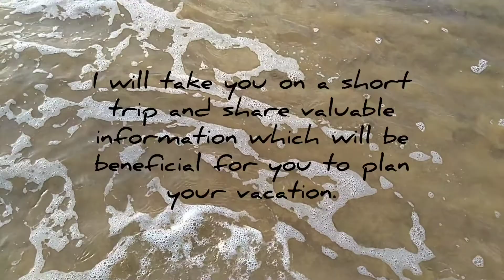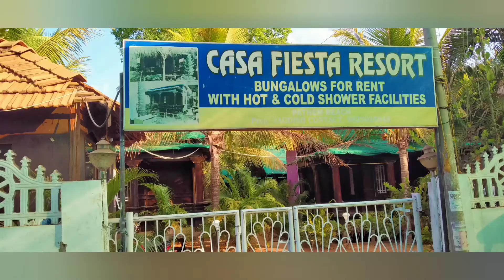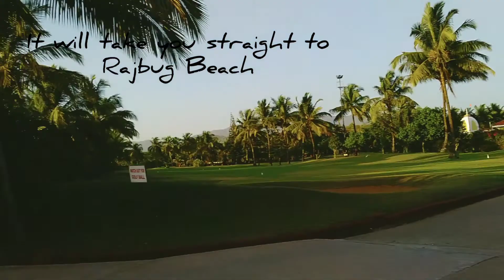Most peaceful & secluded Beaches of South Goa 2021• Patnem, Rajbaug_Beach • Goa Vlog • wheelsondfeet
In this video I would take you to the most peaceful beaches which are Offbeat beaches of South Goa. I have shared how to reach there, accommodations, food, cafes etc. So watch the video till the end so that you can plan your vacation. And I can guarantee you, you will find these places even more beautiful while you get there. These are must visit places in South Goa for a peaceful vacation.

Please likes this video, share it with people who loves to explore new places and comment ❤️❤️❤️

❤️❤️❤️ Riya ❤️❤️❤️

Must visit beaches of South_Goa
Most delicious
What to have while roaming in Patnem